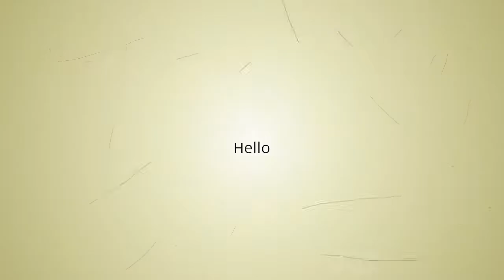EVERDREAM Womens Flannel Robe, Shawl Collar Lightweight 100% Cotton Bathrobe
EVERDREAM Womens Flannel Robe, Shawl Collar Lightweight 100% Cotton Bathrobe: Clothing
COZY COTTON FLANNEL ROBE - This lightweight morning robe for women is made from super fine 100% cotton flannel, making it the perfect robe to wear all year round to lounge around the house.
SHAWL COLLAR ROBE - The robe includes two front pockets and closes with a detachable tie closure making it easy to get on and off even for older people.
COMFORTABLE AND PRACTICAL ROBE FOR HOSPITAL STAY â€“ This womens robe is great for hospital stay, instead of using the hospital gown take along this 100% cotton robe it keep your arms and leg covered in the hospital and when you have visitors, in the same time you wonâ€™t be hot in this lightweight robe in the hospital, best of all you will have the nicest patient robe in the hospital.
WARM AND LIGHTWEIGHT â€“ Stay relaxed in this warm and lightweight robe for women designed with you in mind for easy movement and maximum comfort.
GREAT TO GIFT - This robe is a perfect gift that will always be appreciated and is the perfect present for your mother, wife, sister, friend, or even yourself. Everyone can enjoy a robe on a daily basis, give this matching robe as a thoughtful gift for your loved one's next birthday or for Christmas.

Related Product :
Latuza Womens Cotton Flannel Robe
Alexander Del Rossa Lightweight Bathrobe
PajamaGram Snowfall Plaid Cotton Flannel
PajamaGram Cotton Flannel Robe Womens
Leveret Womens Flannel Christmas X Small XX Large
PajamaGram Classic Plaid Ladies Robe